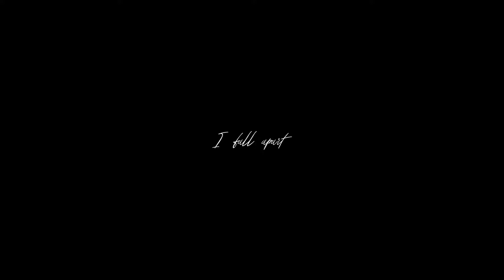I FALL APART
NEW CONTENTS COMING FURTHER
My personal favourite !!
Cover of "I fall apart" by post malone.
LYRICS -
Oooh, I fall apart
Oooh, yeah, mmhmm
She told me that I'm not enough, yeah
And she left me with a broken heart, yeah
She fooled me twice and it's all my fault, yeah
She cut too deep, now she left me scarred, yeah
Now there's too many thoughts goin' through my brain, yeah
And now I'm takin' these shots like it's Novocaine, yeah
Down to my core
Oooh, didn't know it before
Surprised when you caught me off guard
All this damn jewelry I bought
You was my shorty, I thought
Never caught a feelin' this hard
Harder than the liquor I pour
Tell me you don't want me no more
But I can't let go
Everybody told me so
Feelin' like I sold my soul
Devil in the form of a whore
You said it
No, you said it
We'd be together
Ice keep pourin' and the drink keep flowin'
Try to brush it off but it keep on goin'
Covered in scars and I can't help showin'
Whippin' in the foreign and the tears keep blowin'
Ice keep droppin' and the drink keep flowin'
All these scars, can't help from showin'
Whippin' in the foreign and the tears keep blowin', yeah
© (ROYCE) Records.